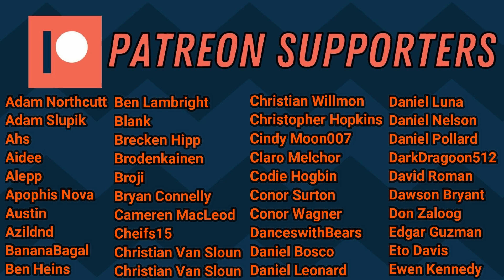Death Arms [Chaos] VS Mirio Togata [Chaos] | UniVersus Gameplay